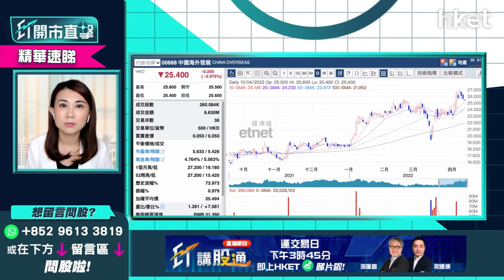【ET開市直擊】（精華）中海外（0688)股價升逾1% 年內破頂機會大？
中海外股價昨日向下跌超過2%後今日見支持。低開後持續向上，最多曾經升超過2%，中午收市上升1.75%；報26.1元。究竟股價向上勢頭會否持續？年內破頂機會大？

uSmart盈立證券研究部總監陳偉聰（Jason）表示現階段仍然睇好內房板塊。中海外屬於板塊中較大型的股份，負債問題並不嚴重，而在樓盤銷售方面，隨著調控政策放鬆，會有利公司未來表現。陳偉聰預期未來內房會出現技術整固然後再破頂的機會亦大。